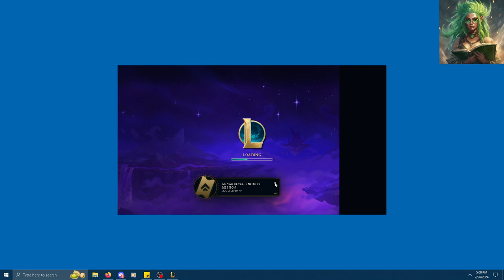Ranked TFT Set 10 Gold III: Punk Pentakill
Started off this game (before the video started) being called a troll. Just me here trolling I guess.